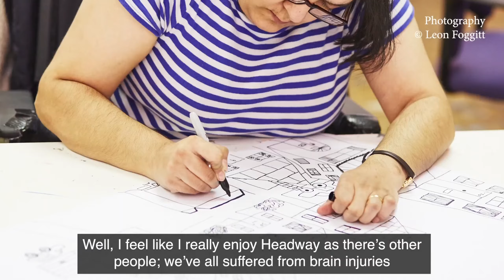Tirzah Mileham - Art is Freedom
Submit to Love artist Tirzah Mileham shares her experience at Headway East London, why art is important to her and what she hopes to achieve with her creative work.

Tirzah has been a Submit to Love studio artist for the last 17 years and devotes many hours of her week exploring her passion for the arts. A big fan of Madonna and Star Trek, you will always find her nattering away in the studio in between belting out 80s pop tunes all the while her hands express a unique kind of language.

Tirzah had a brain injury in 2007, which left her with cognitive and physical impairments, affecting her memory and mobility.

"I love doing art, it gives me a sense of freedom and relaxation. Something to get my mind off everything that's happened".

This short film was made by Alex Brady for the Art is Freedom exhibition at Rich Mix in November 2022.